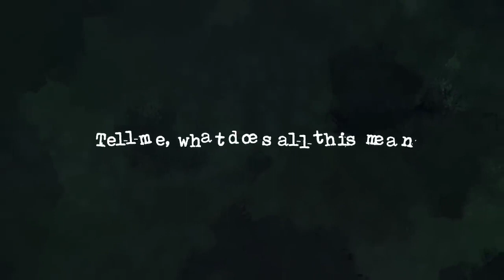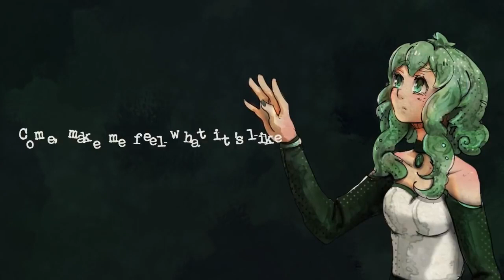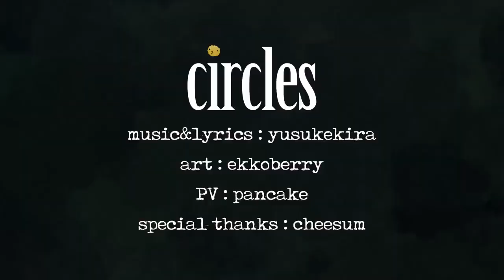KIRA's Circles but it gets 5% faster everytime GUMI says Circles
in the end it was at 180% lol